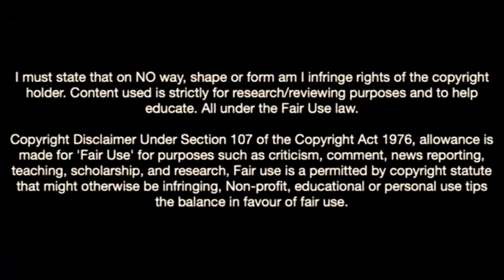Mostafa Mohamed-The Egyptian Goal Machine